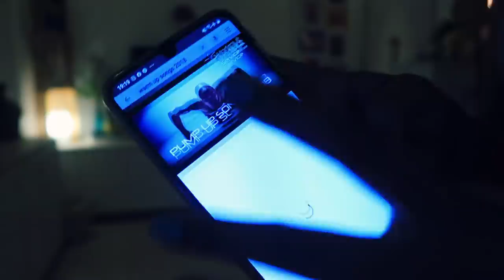Morning to Night | Routine Vlog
Hey Guys,

Hair band link - FOK Flower Printed Twist Knotted Yoga Sport Head Wrap Hairband for Women, 2 Pieces (Random Color)

Snapchat :- Ruchi M ( Id - ruchi28c)
1. Camera I used :- Canon 1300D ( EF 18- 55 m/ S55-250mm lens ) / Iphone X camera / G7x
2. Editing software :- Imovie / Filmora / sometimes i use FCP as well
5. Status :- I am Married , currently living in Mumbai (City of Dreams)

Lots of Love
Stay Happy :)